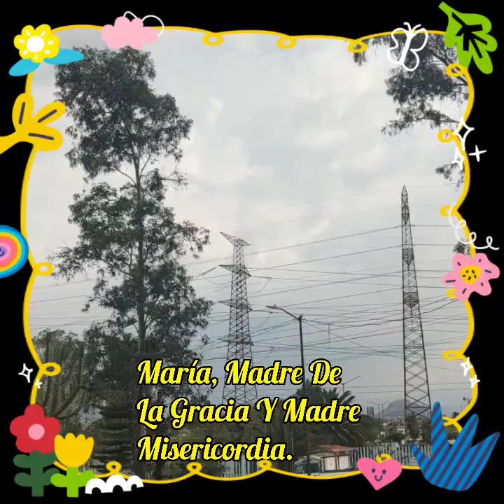REINA DEL CIELO, TU SIEMPRE REINARAS, Santuario La Nueva Jerusalén Michoacán México.